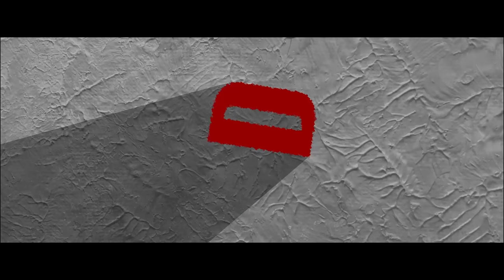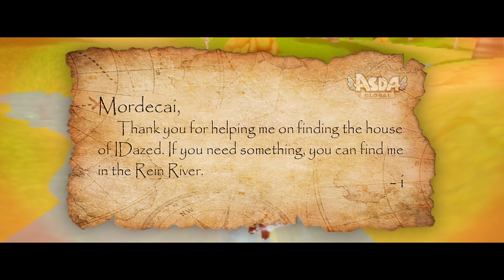The Lost Princess (ASDA GLOBAL)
Production:
IDazed Entertainment
Director and Editor: MJ Salvador & Jonas Salvador

Music and Sound effect:
Sungha Jung & The Piano Guys

Cast:
The Knight: MJ Salvador
The Princess: Eika Stanley
The bad guys:
Leader: Glen Lorenzo
Disciples: Kati Aloo
Disciples: Ah Med